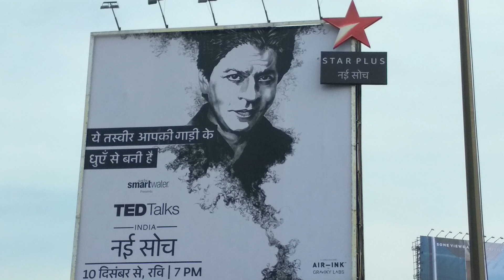Star Plus Air Ink Billboard